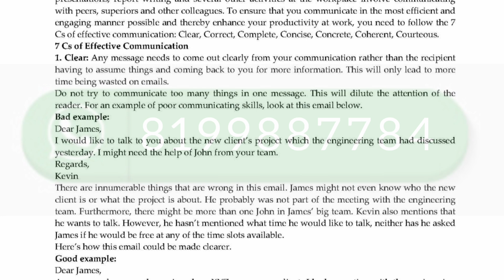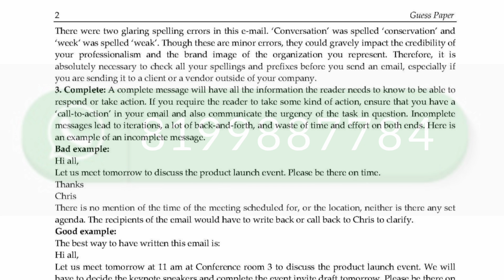BEGG 171 MOST IMPORTANT QUESTIONS JUNE 2023 EXAM | BEGG 171 IMPORTANT QUESTIONS IN ENGLISH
ASHISH VERMA

ASHISH VERMA

👉 ALL CERTIFICATE

👉 IGNOU